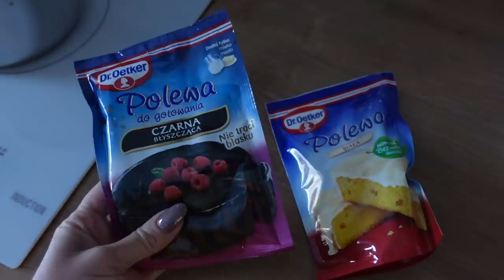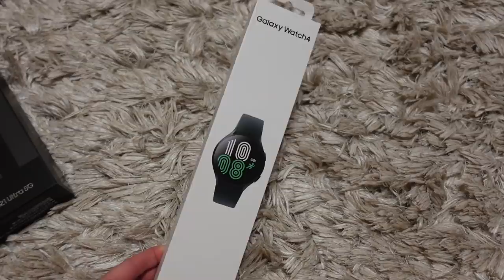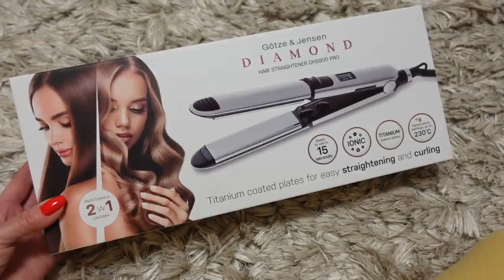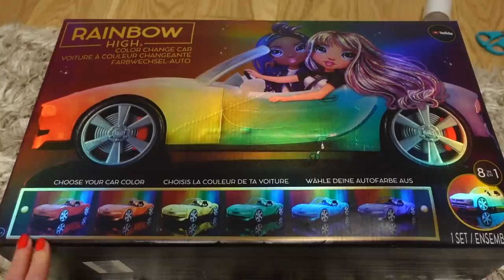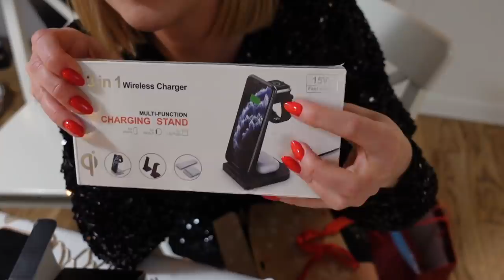ЛУЧШИЙ ВЛОГ 2021: РОЖДЕСТВО, ПОДАРКИ, ГОТОВКА, СЕМЕЙНЫЕ МОМЕНТЫ, СЕРВИРОВКА, ДЕКОР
*  200г муки
*  150г сахара
*  1 ложка пряничной приправы

*  1 ч.л. растворимого кофе
*  ваниль по вкусу
*  1 ч.л. корицы
*  1,5 ч.л. разрыхлителя
*  2/3 ч.л. соды
*  75 мл молока
*  1,5 ложки кленового сиропа
*  125 мл растительного масла
*  150 мл сметаны
*  2 яйца
*  2 капли ромового аромата
Выпекать 20 минут в предварительно разогретой духовке при 180С.

Венский чизкейк:

8 яиц
Отделить белки, взбить со щепоткой соли.
1 кг творога для чизкейка (или перемолоть до однородной консистенции в блендере/мясорубке/взбить миксером обычный)
Взбить миксером до однородной массы: творог со 250-300г сахара, 200г мягкого масла, 100мл сливок, 100г манки, 20г крахмала, желтками и ванилиновым сахаром.

Осторожно смешать со взбитыми белками.

Выпекать 1,5 часа с термообдувом при 160С с 1 литром воды на нижнем отделении. При необходимости прикрыть верх фольгой, чтобы чизкейк не подгорал.

Не доставать сразу из духовки, выключить её, слегка открыть дверцу и дать остыть. Поставить в холодильник минимум на 12 часов. Подавать с сахарной пудрой или ягодами .

Индейка с клюквенным соусом:

1 кг грудки индейки
Замариновать в приправах на ночь:
2 нарубленных зубчика чеснока
50 мл оливкового масла
1,5 ч.л. соли
1 ч.л. молотого чёрного перца
1 ч.л. сладкой паприки
1 ч.л. розмарина
1 ч.л. тимьяна
2 ч.л. шалфея

Запекать в рукаве 60 мин. при 180С.

Соус из клюквы
300г ягод (можно замороженных)
180 мл яблочного сока
100г коричневого сахара
1 ч.л. корицы
Небольшой кусочек кожуры апельсина (эко).

Варить соус 15 мин на небольшом огне.

xoxo
Osia